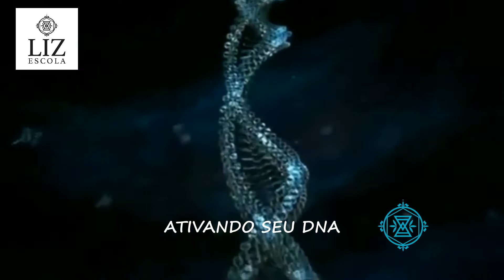AMAR AS IDADES A PARTIR DAS NOSSAS HISTÓRIAS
Psicogenealogia, ferramenta de autoconhecimento

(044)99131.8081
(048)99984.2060